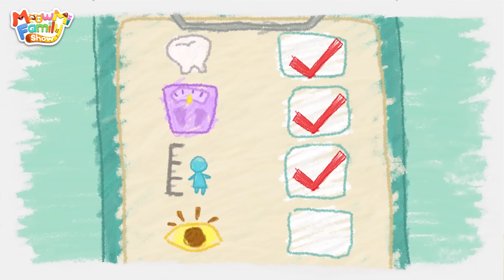Don’t Scratch Your Boo Boo | Play Safe Song | Kids Songs &Cartoons | Mimi and Daddy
Do you know what to do when your boo boo’s itchy ? You can apply an ice pack instead of scratching it.  Your boo boo will be gone and you’ll be fine !

Lyrics：
Daddy, look at my boo boo
Help me, oh, help me
Boo hoo hoo hoo
Oh it hurts

It might hurt, but don’t worry
Don’t worry, don’t worry
Let me clean your boo boo first

Go away, germs~
Good job !

It’s so itchy, my boo boo

Itchy boo boo fun fun
Everybody jump jump

Boo boo ranger's coming
Everybody, run run!
Everybody, run run!
Boo boo ranger made it！
Bad germs, go away !

Wanna scratch, wanna scratch
It’s so itchy, your boo boo
But don’t scratch, don’t scratch
It’s so itchy, but don’t scratch